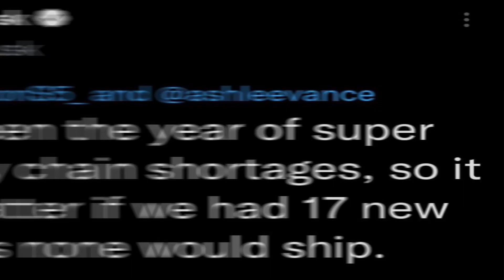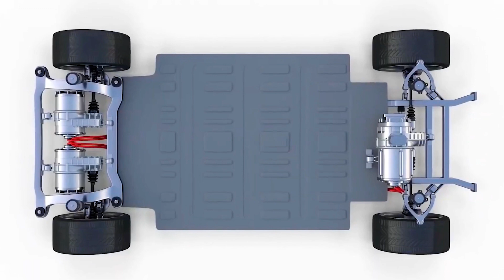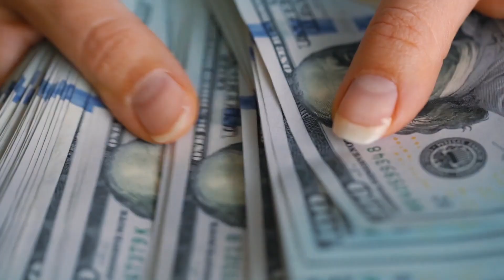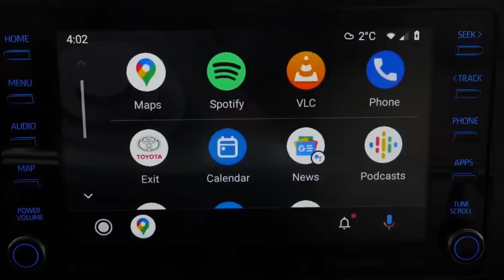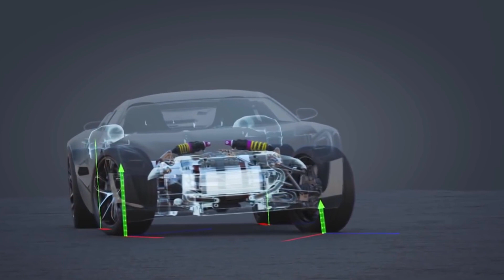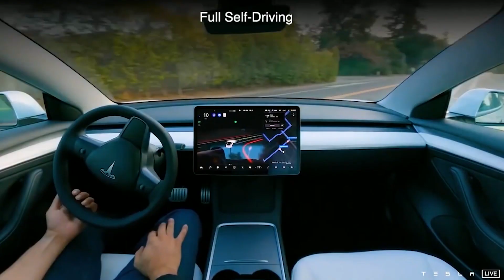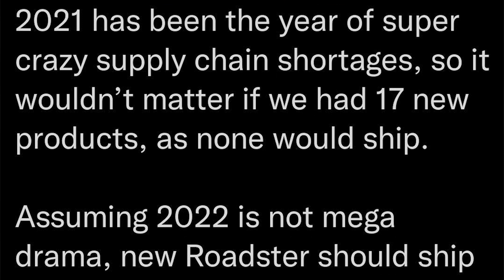2023 Tesla Roadster, All You Need To Know!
2023 Tesla Roadster, All You Need To Know!

Hello Guys,
The evolution of the all-electric vehicle has been fascinating to any car enthusiast. The all-electric vehicle began as a means of producing environmentally-friendly vehicles and has since evolved into minivans, trucks, and even sports cars. Yes, the use of all-electric vehicles by sports car enthusiasts has increased significantly over the years, with a focus not only on increased speed but also on luxury.
One company that has taken this to the heart is none other than Tesla. Tesla, Inc. is an electric vehicle and clean energy company headquartered in Austin, Texas. Tesla designs and manufactures electric vehicles, battery energy storage systems ranging from home to grid-scale, solar panels and solar roof tiles, as well as other products and services.
“Electric has been the company’s bread and butter for years now, and one of the most highly anticipated vehicles that the company has been teasing to fans is the Tesla Roadster.”
The Roadster was Tesla's first vehicle, originally produced from 2008 until 2012. Production of the anticipated Tesla Roadster will be pushed back to 2023, meaning it will now be launched six years after its initial 2017 reveal.  However, delays have forced production to slow down, and the most recent announcement slated its release for 2023. In the meantime, Tesla has sent a Roadster into space!
The delay was confirmed by founder Elon Musk at Tesla’s annual shareholder meeting, where he attributed the delay to the effects of the Covid pandemic and issues with parts supply.

RIGHT Copyright Infringe:
Copyright Act states: "Notwithstanding the provisions of sections 106 and 106A, the fair use of a copyrighted work, including such use by reproduction in copies or phonorecords or by any other means specified by that section, for purposes such as criticism, comment, news reporting, teaching (including multiple copies for classroom use), scholarship, or research, is not an infringement of copyright." This video and our YouTube channel, in general, may contain particular copyrighted works that were not explicitly authorized to be used by the copyright holder(s), but which we believe in good faith are protected by federal law and the fair use doctrine for one or more of the reasons noted above